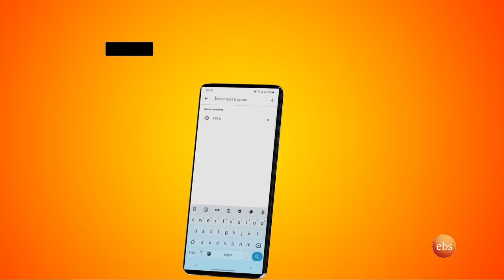//የቃጠሎው ፍልሚያ// "ምላስህ ላይ ገበር አለ እንዴ 🤣...ህልም በትእዛዝ🤣🤣 /እሁድን በኢቢኤስ/